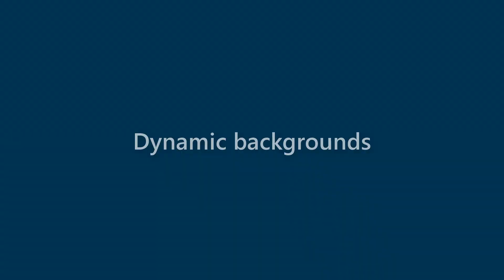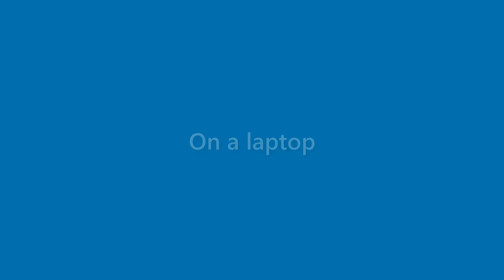Xander Rivas - appearance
Name Look - Xander Rivas - appearance. In this video we present "Xander Rivas" name look and feel in various scenarios.
This video will cover:
How does "Xander Rivas" look as a personal letterhead?
How does "Xander Rivas" look on a business card?
How does "Xander Rivas" look on a computer/laptop screen?
How does "Xander Rivas" look with different background colors?
How does "Xander Rivas" look with various fonts?